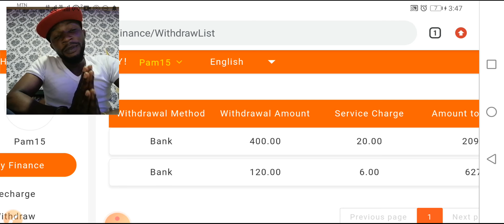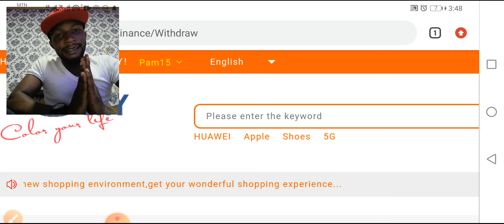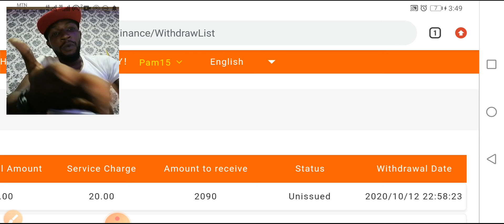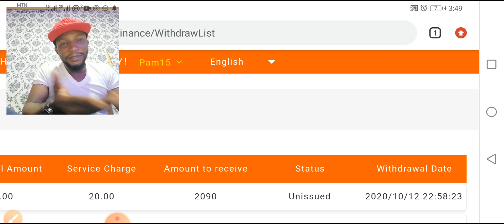CHY MALL- My friend rained insults on me😪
CHY MALL IS LEGIT

It's sad how some people see you when you try to share a life changing opportunity with them...
I respect the fact that this business is not meant for every.
But to those who believe in what they see, I advice you take bold step and colour your life with CHY MALL.